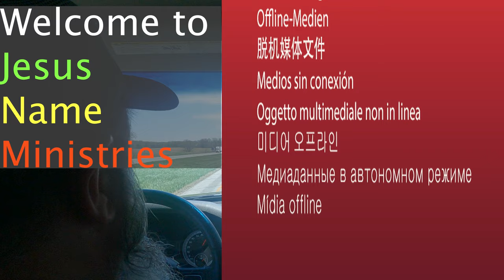Travel talk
Do you know Truth ?